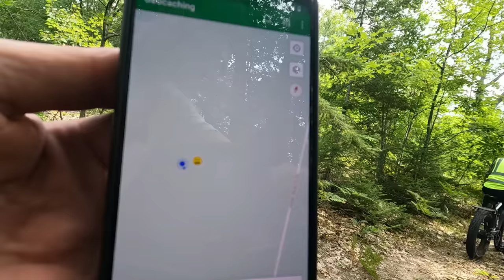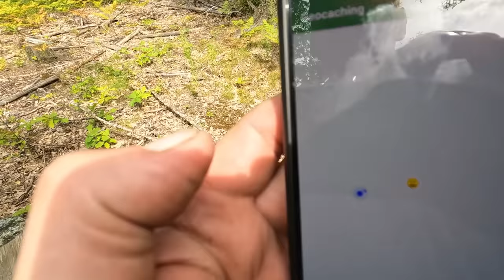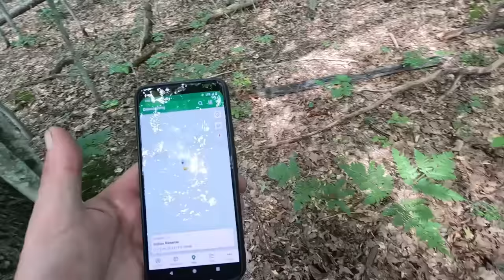My Dogs Swimming In The River To Cool Down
Pawz!  This is an amazing website that helps animals in need!